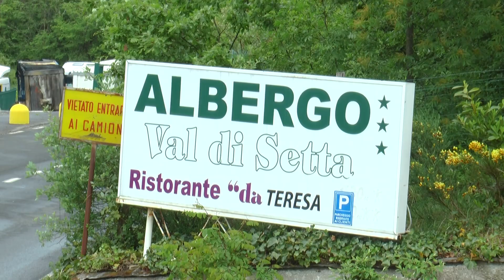Cav. Ing. Maurizio Valentini Rete ESA: formazione e sviluppo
Il Cav. Ing.  Maurizio Valentini di Rete ESA ci racconta il grande lavoro che stanno sviluppando insieme a tante realtà nazionali e internazionali sul tema della formazione e dello sviluppo. valentini ci spiega quanto sia importante lavorare in squadra e favorire la massima collaborazione tra enti differenti, in particolare in questo periodo così complesso...